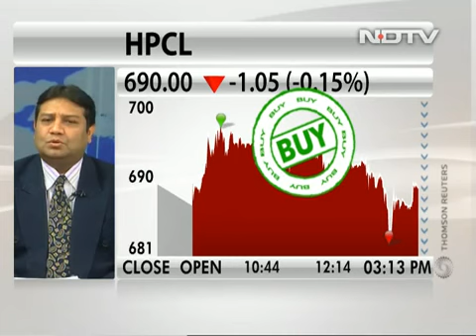"The India show on stock or share for best stock stocks to buy stock analysis stock news"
"The India show on stock or share for best stock, stocks to buy, stock analysis, stock news" short term stocks to buy, highest return stocks, best share to buy below 50 rs,
low share price company, moneycontrol, Indian stock market news tomorrow, share market live chart today, share market news, Indian stock market news today, bse share price, share market live news, live share price list, People also ask: Which is the best share stock in India? Which share I can buy tomorrow? Related searches: moneycontrol, Indian stock market news tomorrow, share market live chart today, share market news, Indian stock market news today, bse share price, share market live news, live share price list,
Recos - The Economic Times › Markets › Stocks
Stock in News - Markets - The Economic Times › Markets › Stocks Profit panacea badly needed in stressed-out US stock market ... is heading higher, investors should buy stocks in the sectors that are performing best.
6Stock Market Live - The Financial Express › market › stock-mar... Stock Market Live: Get live BSE/NSE Sensex share price, top gainers and ... stock exchange and trading, Indian stock market today news and much more on ...
7Stock Market News, Latest Stock News - The Economic Times › Markets Stock Market News: Latest Stock news and updates on The Economic Times. Find Stock Market Live Updates, BSE, NSE Top Gainers, Losers and more.
8Stock Market Live News Update - Moneycontrol › stocksmarketsindia Share Market Today - Stock Market and Share Market Live Updates: Get all the latest share market and India stock market news and updates on ...
Stock Advice - Moneycontrol › markets › stock-advice
Market News - Business Standard › markets
List of Best Penny Stocks to Buy in India | Samco › knowledge-center › articles › b...
Today's Stock Market Recommendation, Stock Call, Stock Pick ... › todays-pick

Ashu Bagri ,Technical Analyst staying sometimes in Mumbai, Delhi and Rajasthan and doing job in stock market of India.

The Taste of Rajasthan Madhapur Hyderabad India